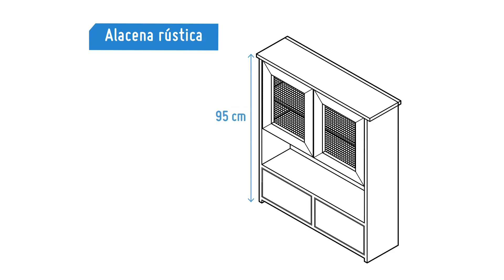¿Cómo hacer una alacena rústica para la cocina?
Una alacena es un armario con puertas y estantes que se usa para guardar alimentos o poner el menaje de cocina. La haremos rústica para que contraste y resalte el trabajo en platos y jarros realizados, en esta ocasión por una ceramista.